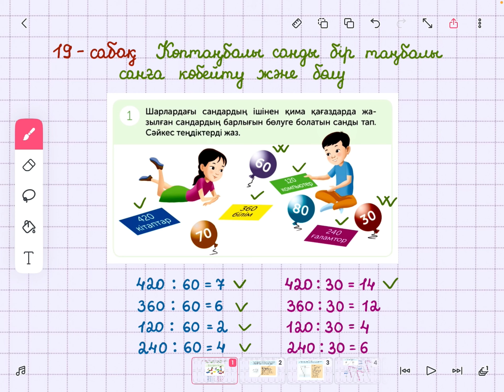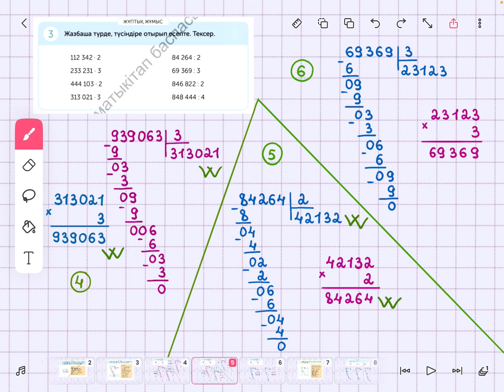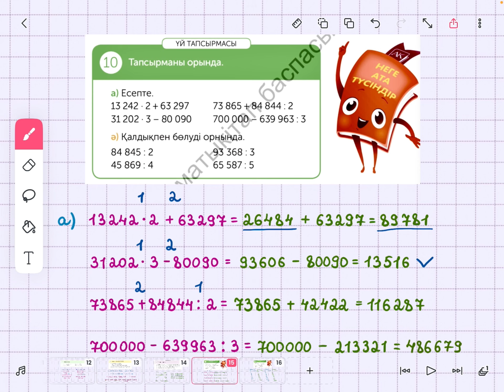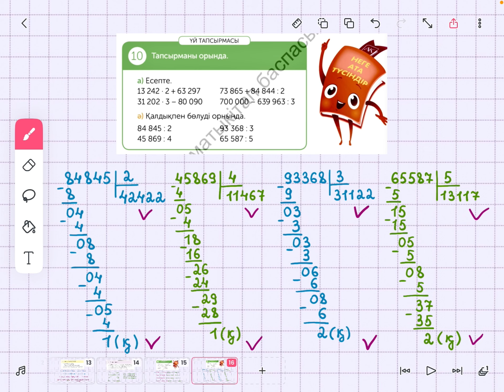Математика 4-сынып 19-сабақ 1-10-есептер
Көптаңбалы санды бір таңбалы санға көбейту және бөлу